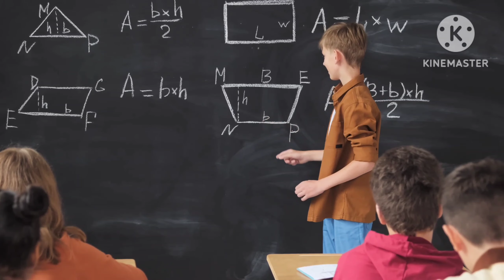राज्य के72 हजार स्कूलों में कार्यरत शिक्षकों की परेशानी बढ़ी | Niyojit teacher latest news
नियोजित शिक्षक
नियोजित टीचर

teacher Bihar
Bihari news
Niyojit teacher Bihar news
Bihari medium
Shikshak Samachar